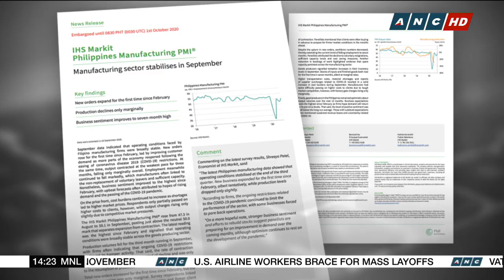PH Trade Chief: Manufacturing sector stabilizing in September shows PH economy slowly recovering|ANC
The Philippine manufacturing sector stabilized in September amid easing quarantine restrictions around the country. Trade Secretary Ramon Lopez says this proves that the Philippine economy is slowly recovering.